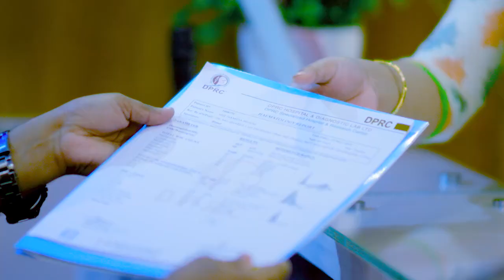প্রচণ্ড কোমর ব্যথা, বিছানা থেকে উঠতে ও বাথরুমে বসতে কষ্ট | Back Pain, PLIDTreatment In Bangladesh